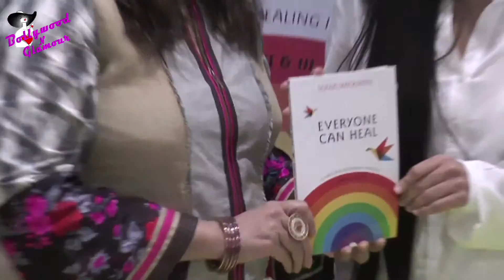Rekha Bhardwaj launches Sonia Mackwani's Book 'Everyone Can Heal'